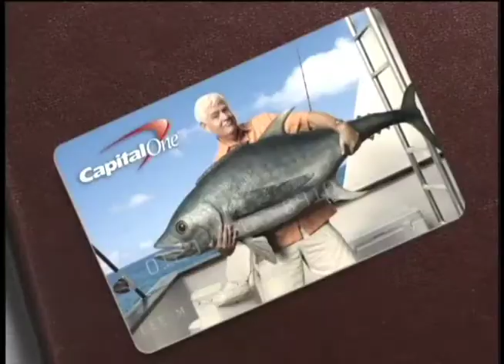Hope Levy's Demo Reel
Actress Hope Levy's 2 ish minutes of various acting roles!